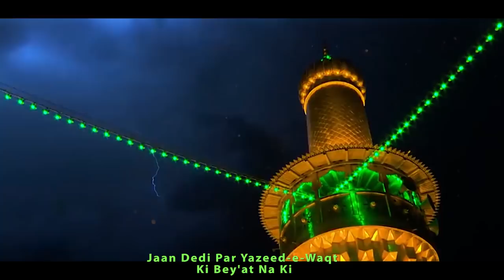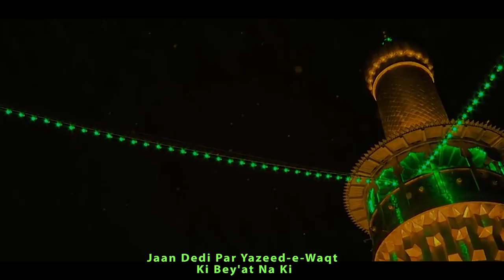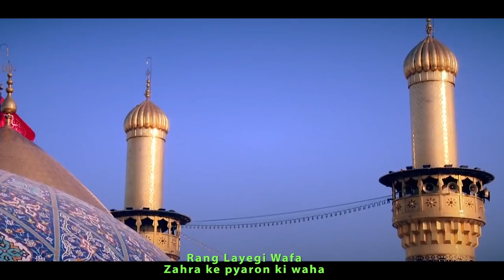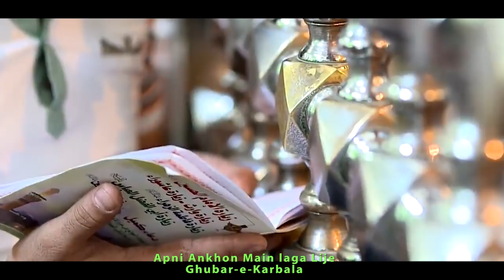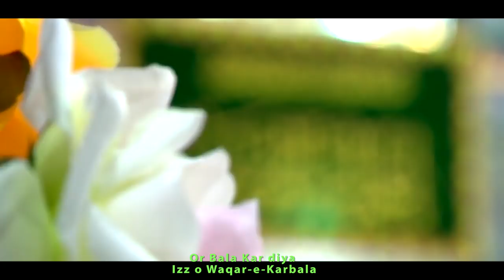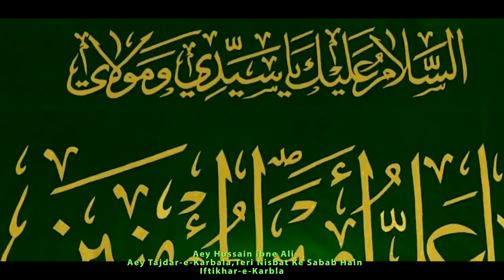New Muharram Kalam | Ae Hussain Ibne Ali | Syed Abdul Qadir Al-Qadri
Kalam : Syed Fazil Ashrafi
Audio : RWDS (Karachi)
Video Edit : Prime Studio Mirani